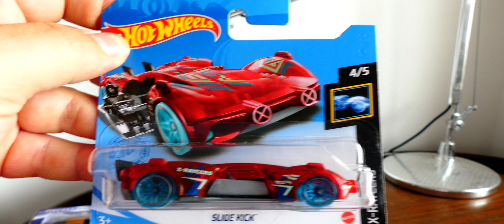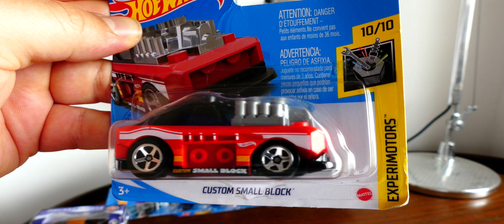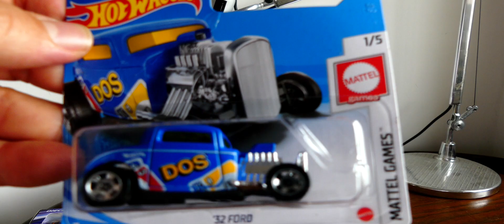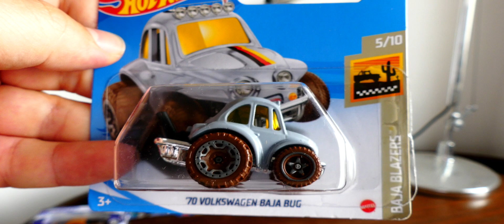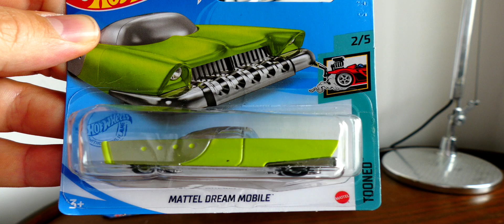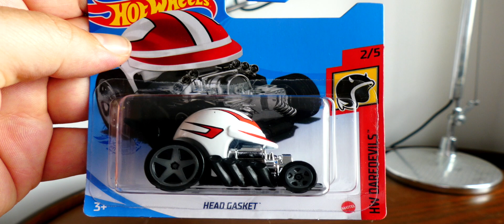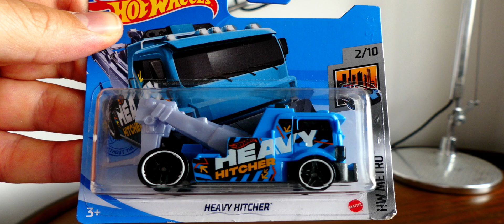HOT WHEELS 2021 HUGE SUPER TREASURE HUNT - HUGE COLLECTION, UNIQUE OF HOT WHEELS - NEW